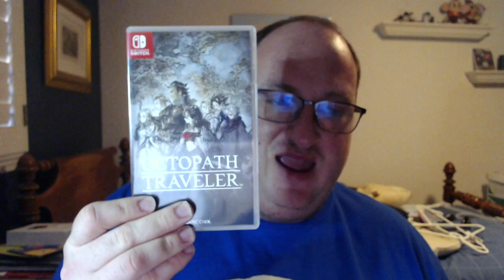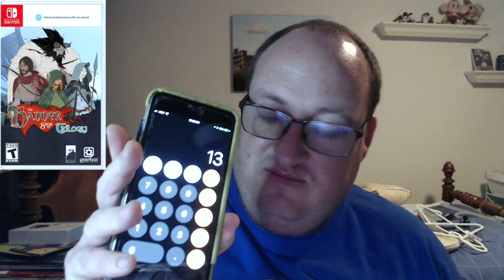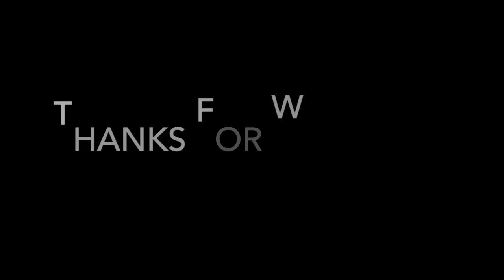My 2 cent- Octopath Traveler, Stick of Truth, Arkane Studio & Middle-Earth Shadow of War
For this week My 2 cent Switch/Gaming for the week of July 15 to 21 I give my thoughts on Octopath Traveler sales, South Park the Stick of Truth coming to the Switch, Retail release of The Banner Saga Trilogy, Arkane Studios seeking new people (especially those with knowledge of the Switch) and Shadow of Wars is done with micro-transaction.

Part 1 Octopath Traveler - 0:17 to 11:57

Part 2 The Stick of Truth - 12:03 to 17:32

Part 3 The Banner Saga Trilogy - 17:38 to 24:13

Part 4 Arkane Studio - 24:19 to 30:09

Part 5 Shadow of War - 30:16 to 42:37